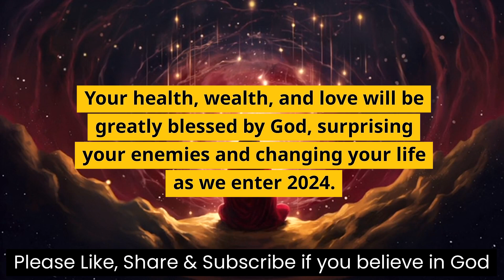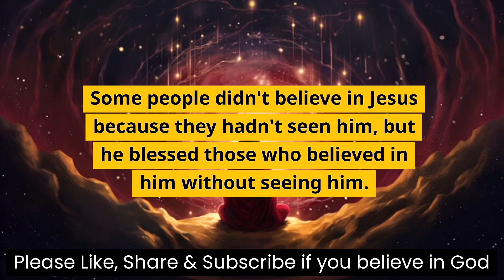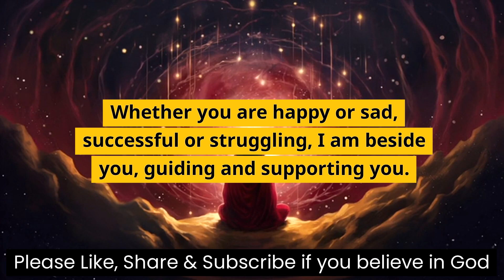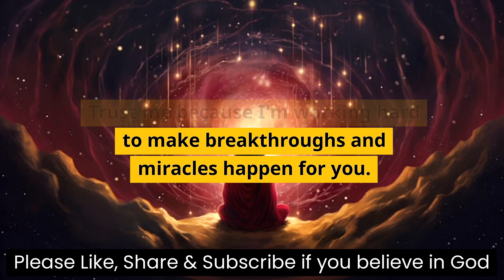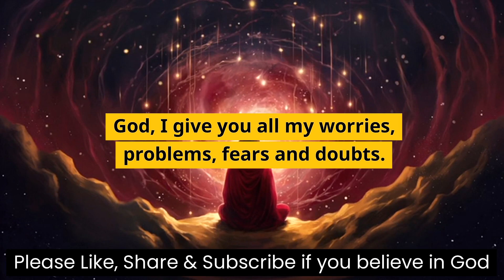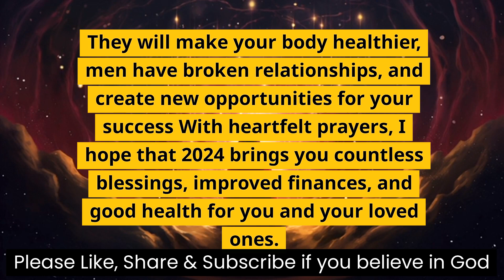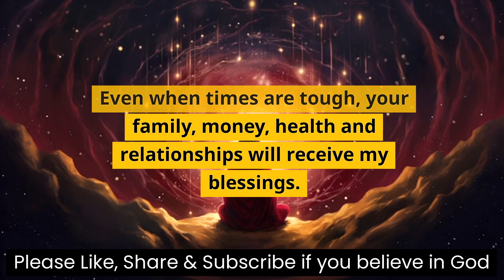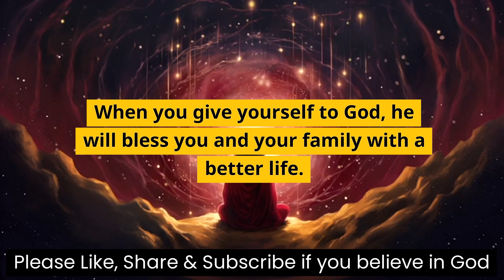11:11 God Says, YOU ARE ABOUT TO RECEIVE A HUGE MIRACLE... GodMessage For You Today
11:11 God Says, YOU ARE ABOUT TO RECEIVE A HUGE MIRACLE... GodMessage For You Today

Topic included in this channel:
1. Urgent message from God
2. Message from the universe
3. Motivational
4. Sermons
5. Jesus quotes
6. Faith quotes
7. Church
8. Today's message from God
9. God's message for me
10. God's message
11. God's message for you
12. God's message today
13. God's blessings message
14. Message from God
15. Jesus' message
16. Angel numbers
17. Spiritual awakening
18. Trusting the journey
19. Finding your path
20. Universe message
21. Financial abundance
22. The Lord's help
23. Bible quotes
24. Grace for purpose
25. Jesus' status and quotes
26. God's angels message
27. God's motivation
28. Life quotes
29. Joel Osteen
30. Christian motivation
31. God's help
32. Bible messages
33. Godly quotes
34. Spiritual prosperity
35. Prophetic word
36. Twin flames
37. Angels' message
38. Jesus Christ
39. God's word today
40. Spirituality
41. Spirit guides
42. Guardian angels
43. Listerning to intuition
44. God miracles